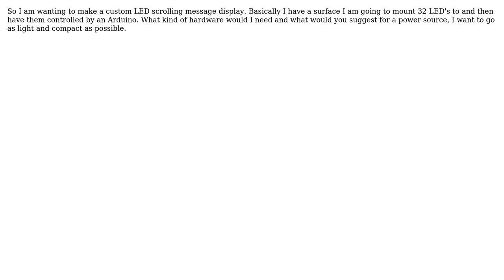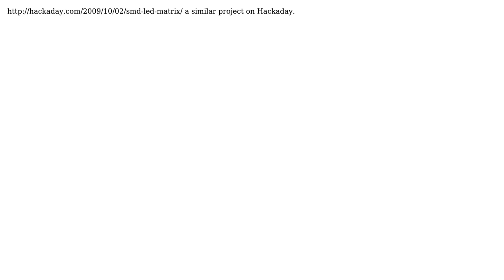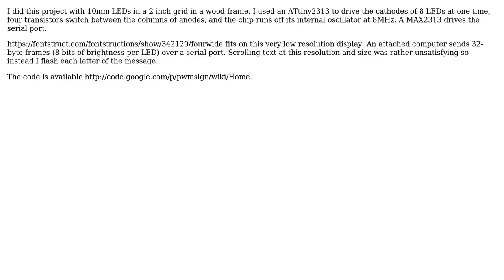Electronics: 4x8 LED Scrolling Display with Arduino (5 Solutions!!)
Electronics: 4x8 LED Scrolling Display with Arduino